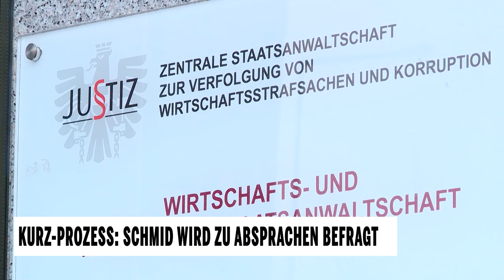Kurz-Prozess: Schmid wird zu absprachen befragt